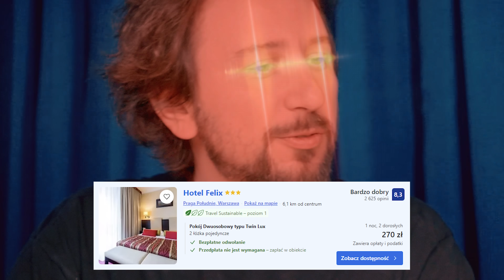Braun z gaśnicą w sejmie? Wyciągnijmy lekcję: jak używać gaśnicy proszkowej POPRAWNIE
Braun z gaśnicą w sejmie? Wyciągnijmy lekcję: jak używać gaśnicy proszkowej POPRAWNIE. Poseł Grzegorz Braun - gaśnica w jego rękach została użyta nie tylko do skandalicznego czynu, ale też zupełnie niepoprawnie i my jesteśmy tutaj po to, by razem ze strażakiem sobie przypomnieć: jak używać gaśnicy poprawnie. Poza tym Włodek pokazuje swój stosunek do kremów do twarzy. W sobotę przed świętami specjalny odcinek LS z Kubą Klawiterem. Zamówienie McDonald - padł rekord. Więc jak zawsze wiele śmiesznych, ale też edukacyjnych treści. Zapraszam.